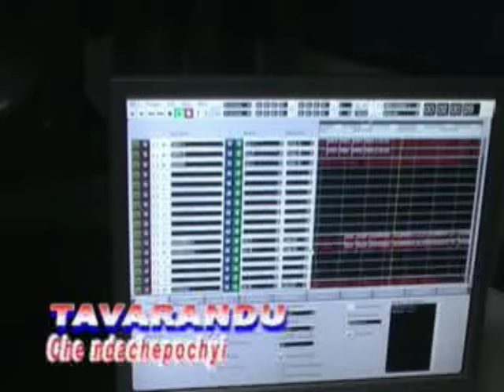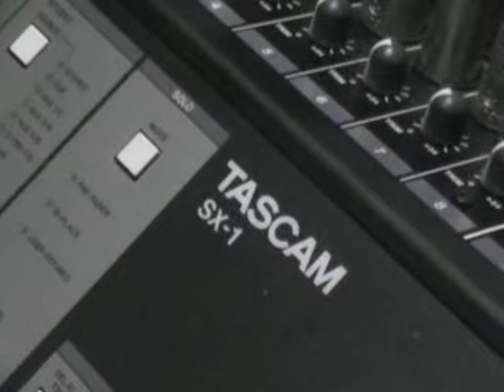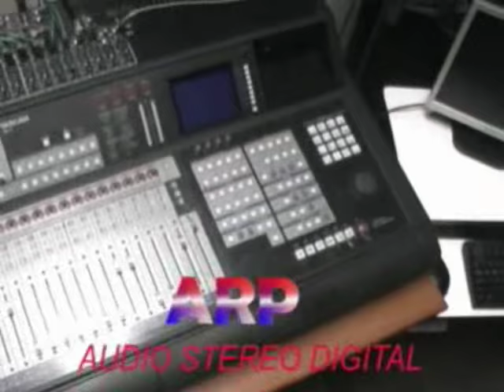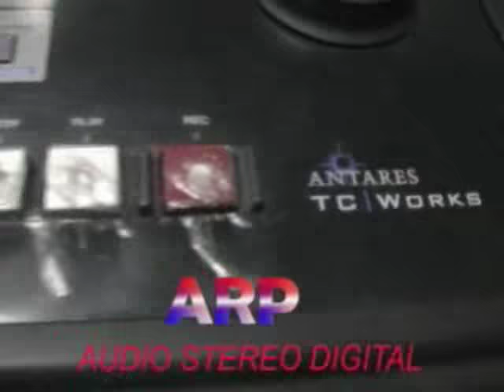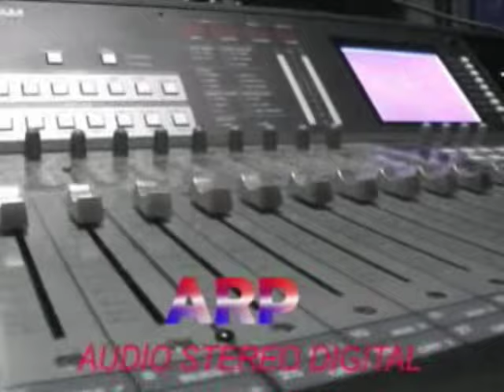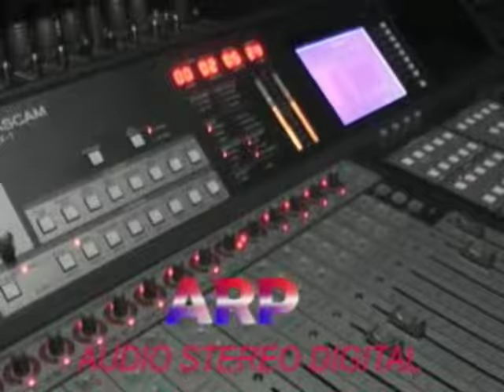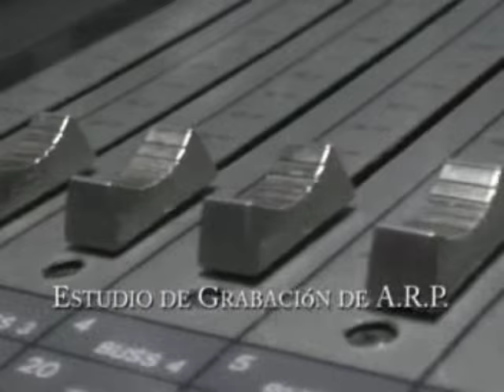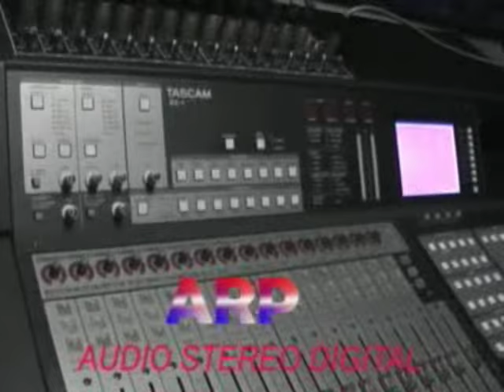GRUPO TAVARANDU - AJHENOIMITA CHE REMBIAIJHU - Videoclip's - Discos ARP